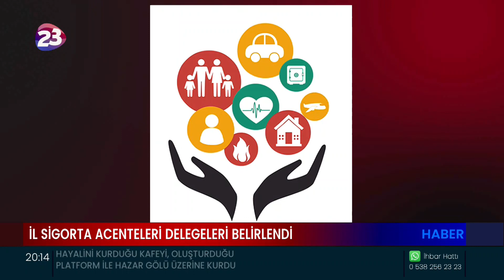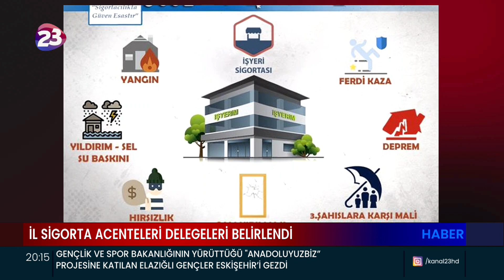İL SİGORTA ACENTELERİ DELEGELERİ, SİGORTA ACENTELERİNİN OYLARIYLA BELİRLENDİ